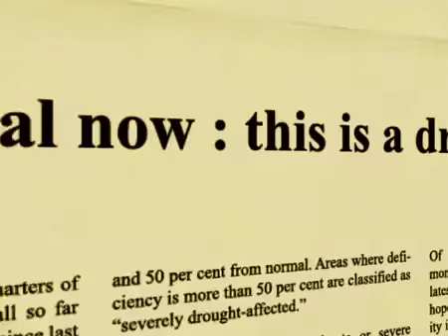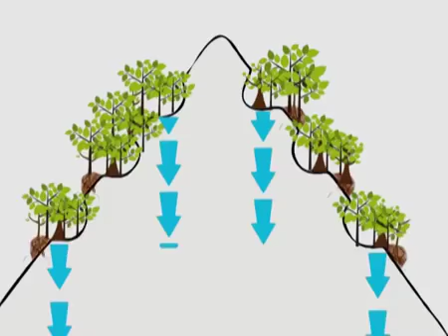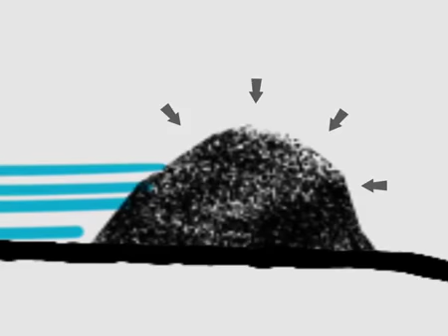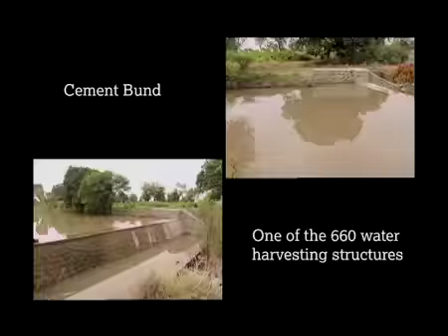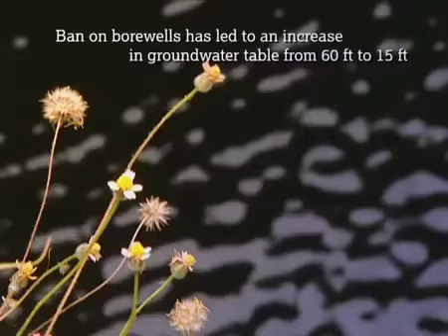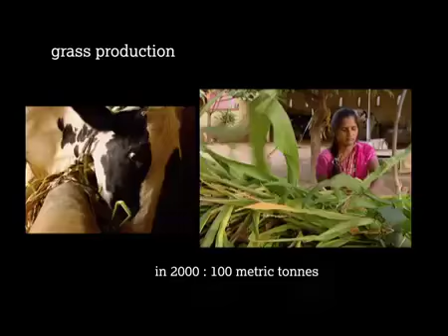save Water Hindi Version YouTube 360p